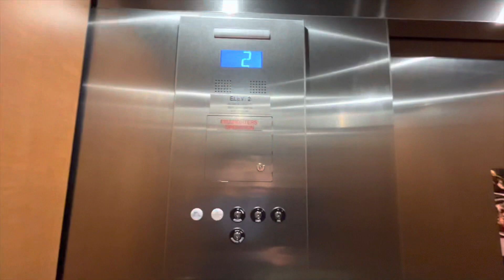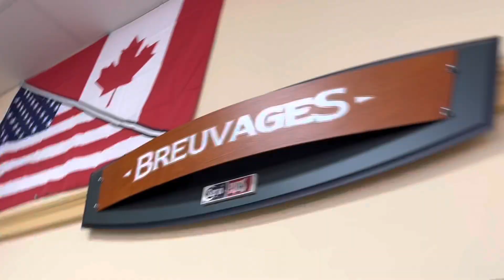We Went To Canada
THANKS 4 WATCHING. God Bless.